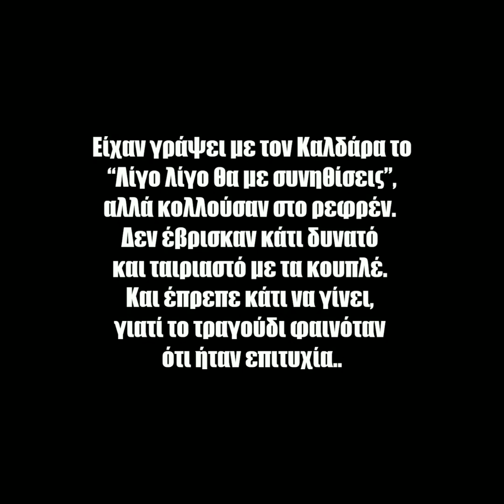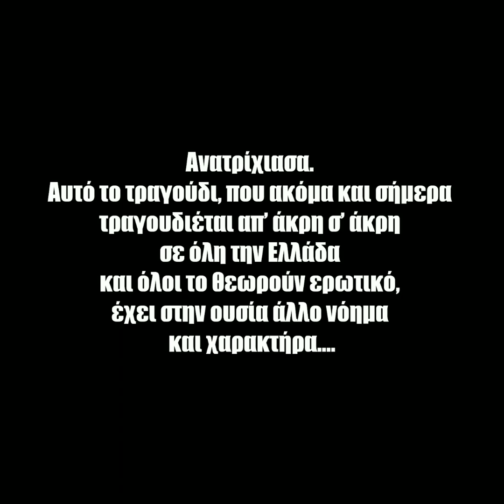Στέλιος Ρόκκος [] Μελίνα Ασλανίδου [] Λίγο Λίγο θα με συνηθίσεις °°° remake °°°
Στην υγεία μας ρε παιδιά 19/10/2019